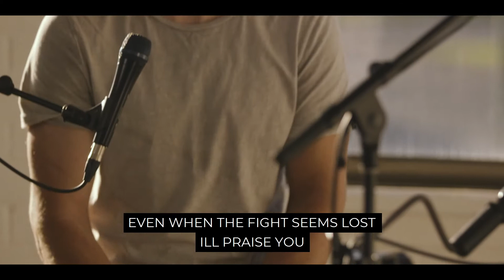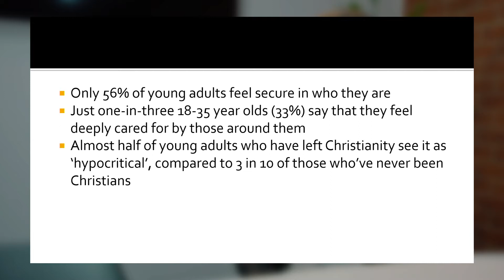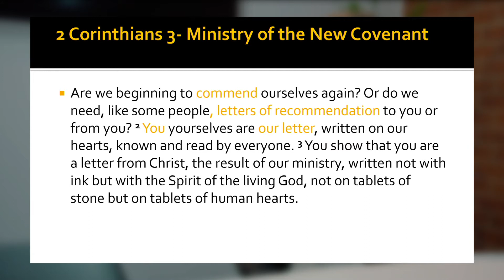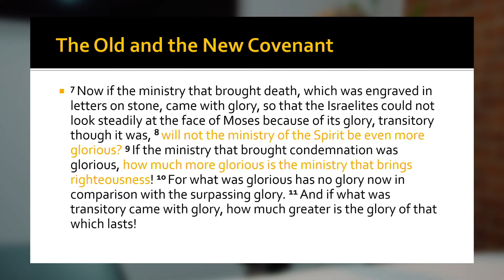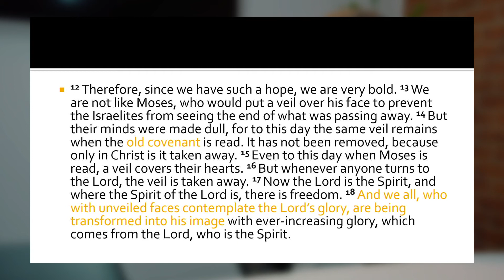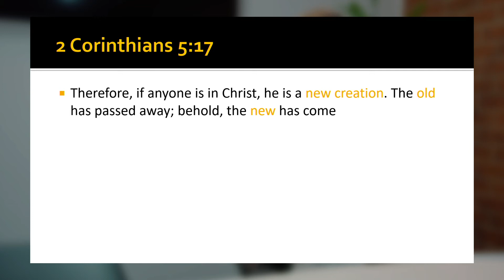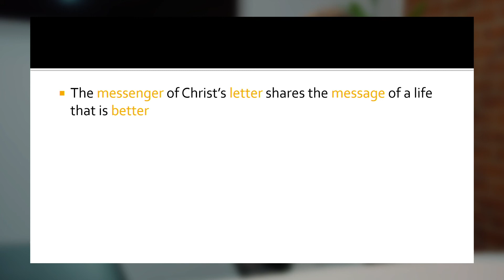Re: Generation Week 1 - Identity | NWBC Echo Young Adults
Join Duncan as he shares.

Narre Warren Baptist Church is based in Melbourne’s eastern suburbs. We’re a church that’s passionate about being the church in our own communities. ‘Echo’ is our welcoming young adult community.